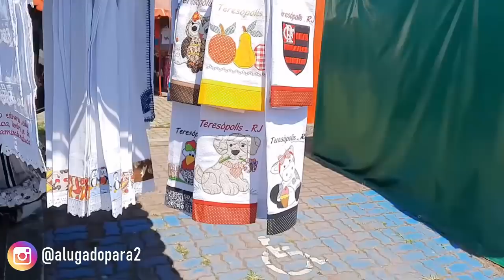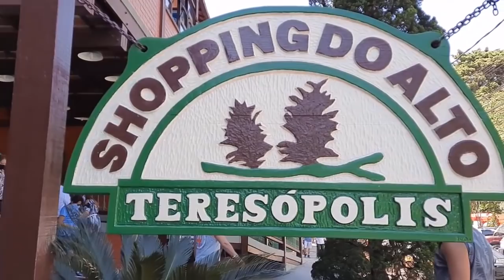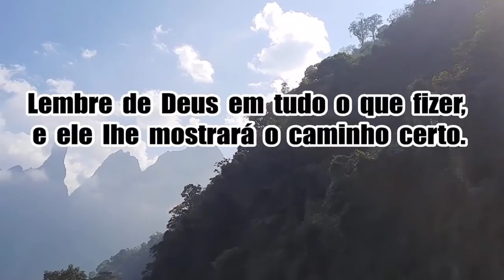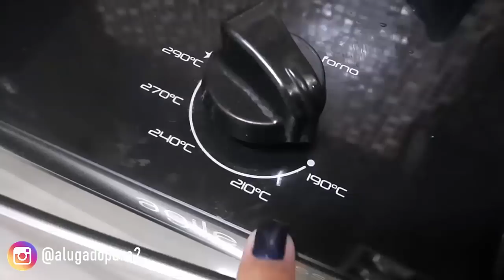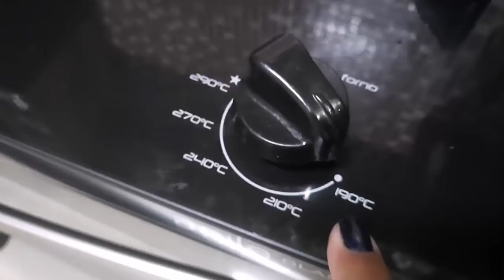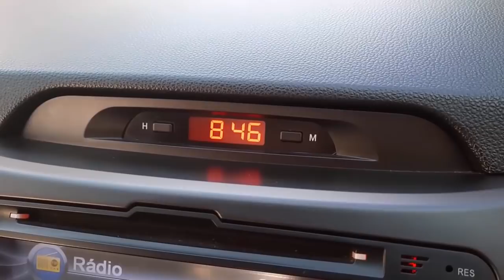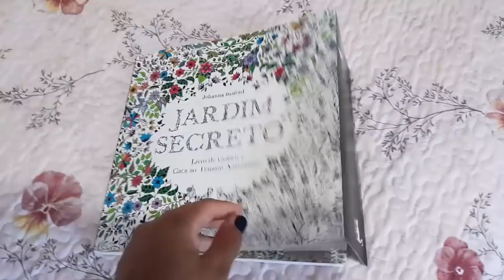PASSEIO EM TERESÓPOLIS / FEIRA DA CIDADE / CACHOEIRA LINDA /CHURRASCO DE DOMINGO / VLOG DO FDS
Fizemos um passeio em Teresópolis e mostrei pra vocês a feira da cidade e a linda cachoeira da estrada.
No domingo fomos no churrasco na casa do meu pai e mostrei a decoração do quarto da minha irmã.
Pra finalizar aquele banho gostoso de mangueira e piscininha para refrescar e fechar com chave de ouro. ♥Espero que gostem. Beijos

✉ Contato Pâmela Magalhães​:
(Parcerias/Anúncios/negócios)